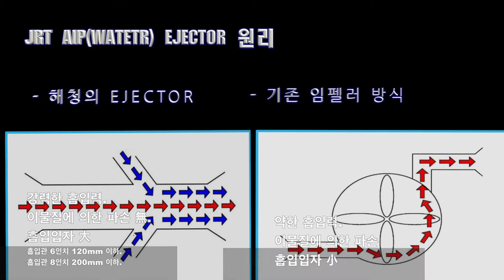[울진방송 Business News] JET AIR(WATER) EJECTOR (주)해청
● 특성 :
세계 유일의 펌프방식의 일자형 진공 EJECTOR로써 펌프의 유체동력을 이용한 특수 설계된 구조로 유체 유입 및 유출 속도를 가속화하여 슬러지 유입 및 토출량을 최대화 함.
● 활용방안 :
항만, 강, 저수지 및 발전소 INTAKE(취수구)에 축적되어 있는 자갈, 모래, 뻘, 기타 슬러지 제거
● 향후전망및비젼:
기존 장비(IMPELLER, AIR-LIFT) 대비 탁월한 성능 및
작업효율로 슬러지 제거 작업시간 단축 및 기타 분야에 다방면에 활용.
● 기 타 : 특허번호 제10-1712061호(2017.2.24) 수중 슬러지 회수용 이젝터